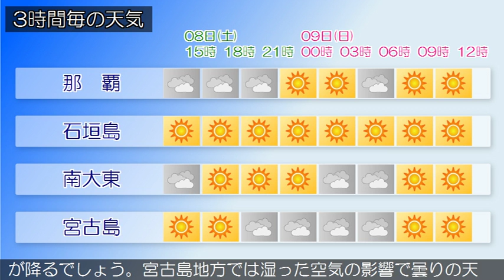2017/04/08 沖縄地方の天気予報 昼